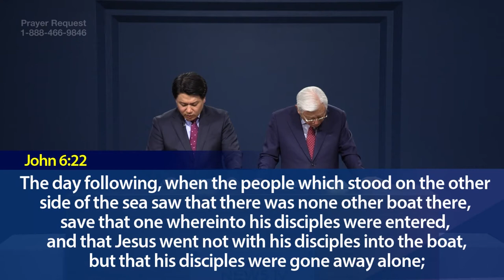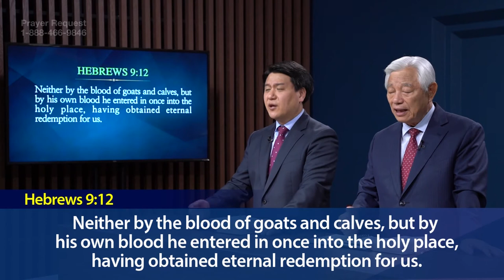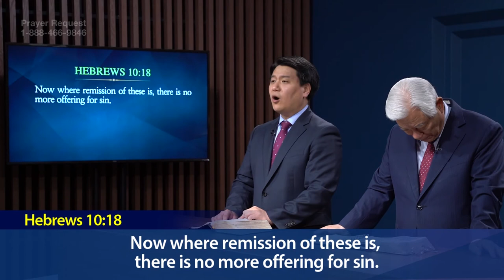(Ep. 20) Lectures on the Gospel of John : The Tabernacle in Heaven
Pastor Ock Soo Park' Lectures on the Gospel of John Series on CTN
Episode 20:  The Tabernacle in Heaven and The Tabernacle on Earth

In Romans chapter 4, verse 25 it is written, "Jesus who was delivered for our offenses, and was raised again for our justification." The Bible tells us that we have been washed clean by Jesus. That is precisely recorded in Hebrews chapter 9, verse 11. In verse 11, it says "But Christ being come an high priest of good things to come, by a greater and more perfect tabernacle, not made with hands, that is to say, not of this building Hebrews 9:11."

There are two temples. A lot of people call their church chapel a holy temple. But the only temples the Bible speaks of are the temple in heaven and the temple on earth. The original temple is the one in heaven. Then there was one temple made on earth. God called Moses up to Mt. Sinai and for 40 days God showed Moses the temple in heaven. "Exactly as I have shown you on the mountain, build that same temple on earth." But back then they were in the middle of their journey in the wilderness. Even though he did build the tabernacle in the same image, he built it as a tent because they needed to be on the move. But when the Israelites settled in Jerusalem, they were able to build the temple in Jerusalem.

There they would kill lambs and goats for offerings. When they gave the offerings for their sins were washed away. But in Hebrews chapter 9 verse 11, it is written that "Christ being come a high priest of good things to come, by a greater and more perfect tabernacle not made with hands that is to say not of this building." There are two temples. The one in heaven was not made by the hands of man. The one on earth was made by hands by Moses as he saw the temple in heaven for 40 days in a vision on Mt. Sanai. God told him to build exactly as he has seen on the mount. They built a tent as Moses say in the temple in heaven and it was called the Tabernacle.

They built the altar, they built the water pot, they built the bread table, and they built the altar of incense. They also built the ark of the covenant. Moses built it the same. When people would sin, they would bring lambs or goats. When they do the laying on of hands onto the lamb or the goat, Leviticus 16 verse 21 tells us that the sin is placed on the goat. Once the sin is placed on the goat, you kill the lamb and it sheds its blood. Through the shedding of the blood, the sin is forgiven. This is called the sin offering. This was an image of Jesus who was to come to forgive our sins.

Pastor Ock Soo Park’s Lectures on the Gospel of John streams live every Saturday. You can watch the broadcast on TV or through the links below, and you can also watch it on CTN app and homepage.
Time: Saturdays at 9 PM (ET), 6 PM (PT)
TV Stations: Direct TV, DISH, Glorystar, THAICOM, Roku TV
(Links for the Saturday Evening Live Stream)